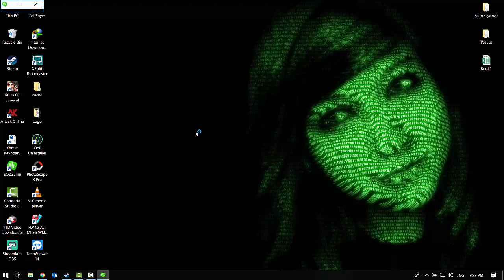JX2-Mission Living Skill for JX2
សូមស្វាគម៍ មកកាន់ Channel RaZer Gaming
Living Skill Mission
Step 1: After you have reached level 10, look for Travelling Healer in Chengdu (215/225)
Step 2: Look for Li  Feng Shou (the Harvester) in Quanzhou (200/185) and answer his questions (Answers: 3, 3, 3, 4, 3).
Step 3: Look for Cloud Wandering Priest at Bianjing (169/187).
Step 4: Look for Liu the Axe Woodcutter in Bianjing (152/181) and answers his questions (Answers: 3, 2, 2, 4, 4).
Step 5: All Living Skills will be able to learn after you had learned how to produce Bun and bandage. Living skill can be divided into 2 categories, which are Producing skill and Gathering skill. You will need to choose any one type of the skill from these 2 categories to become Primary Skill. However, each character may not pick both Primary skill and Secondary skill from same category. For Primary skill, player can upgrade the max level until Level 79 (after quest activation),
while the Secondary skill can only reach Level 79.
Step 6: Come to learn Living skill:
Gathering Skill : There are 7 Gathering Skills :
- Look for Liu the Axe at Bianjing (152/181)
– Look for Lin Herbalist at Quanzhou (194/184)
– Look for Li Feng Shou at Quanzhou (200/185)
– Look for Dai the Miner at Chengdu (229/214)
– Look for Zhang the Hunter at Bianjing (168/188)
– Look for Priest Mo Jun at Quanzhou (173/185)
Product Skill :
1-Charm Making  :learn how to make Charm and Identify Scroll. Look for Cloud Wandering Priest at Bianjing (169/186)
2-Herb Making  : learn how to make Healing Pill and Medicine. Look for Travelling Healer at Chengdu (216/225).
3-Culinary Art  : learn how to make Food and Wind. Look Royal Chef at Bianjing (197/180).
4-Headgear Making  : learn how to make Hat and Scarf. Look for Ming Master at Xiangyang (193/183).
5-Armor Making  :learn how to make Blouse and Armor. Look for Madame Drape at Chengdu (232/216).
6-Pant Making  : Learn how to make pants and skirt. Look for Purplesilk Miss at Dali (176/186).
7-Unique Weapon  :learn how to make Needle, Zither, Brush, Claw and Bow. Look for Mo Third at Xiangyang (168/182).
8-Short Weapon  : learn how to make Armguarde, Sword and Saber. Meet Mo Second at Chengdu (213/215).
9-Long Weapon  : learn how to make Cane, Spear and Stuff. Look for Mo the Eldest at Bianjing (178/188).
► ប្រសិនបើពេញចិត្តនឹងចង់ Support ខ្ញុំបាទ អាចធ្វើតាមរយះ :
System Laptop Record :
MSI GP65-9SD
- CPU: i7-9750H 2.60GHz Max 4.50GHz
- RAM: 32GB(DDR4)
- HDD: 512GB(M.2 PCle)
- VGA 1: Intel UHD Graphics 630
- VGA 2: NVIDIA GTX 1660Ti 6GB
- Display: 15.6” FHD(1920x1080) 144Hz , IPS